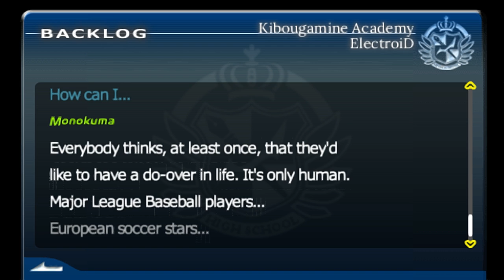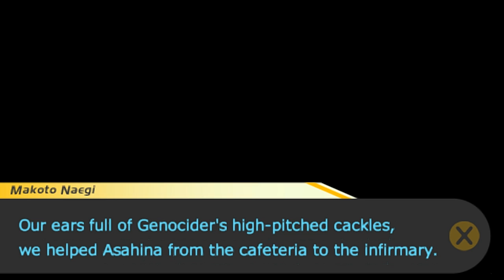Danganronpa [German] #42 Eskalation [HD][LET'S PLAY]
.:｡✿ Monokuma hat den Spion bekannt gegeben. Und nun ist wohl auch der letzte Funken Vertrauen dahin. Die letzten paar Überlebenden gehen sich regelrecht gegenseitig an die Gurgel und wenn das so weiter geht, kann der nächste Mord nicht mehr lange hin sein... ✿｡:.

Die Hope’s Peak Academy beheimatet die besten Studenten Japans. Hier werden die klügsten Köpfe des Landes für die Zukunft ausgebildet. Die Hoffnung des ganzen Landes lastet auf ihren Schultern. Doch plötzlich wird diese Hoffnung zerstört. Makoto Naegi und seine Kommilitonen werden in der Universität gefangen gehalten. Abgeschnitten von der Außenwelt werden sie von einem kleinen mordlustigen und blutrünstigen Bären namens Monokuma terrorisiert. Er spielt die Studenten gegeneinander aus und verspricht demjenigen die Freiheit, der es schafft, einen Mitstudenten zu töten und zu entkommen. Nun liegt es an dir herauszufinden, wer Monokuma wirklich ist und was alles hinter diesem Albtraum steckt. Aber sei vorsichtig… Manchmal gibt es nichts Tödlicheres als die Wahrheit.

.:｡✿*ﾟ'ﾟ･✿.｡.:* *.:｡✿*ﾟ'ﾟ･✿.｡.:* *.:｡✿*ﾟ¨ﾟ✎･ ✿.｡.:* *.:｡✿*ﾟ¨ﾟ✎･.:｡

❤ Dir gefällt das Spiel? Dann unterstütze die Entwickler und kauf dir das Spiel im Original. :) (Inklusive Free Cookies von mir)

✠ EQUIPMENT:
Konsole: PC
Mikro: t.bone SC 450USB
Aufnahmeprogramme: Fraps / Audacity
Renderprogramm: TMPGnc Video Mastering Works 5